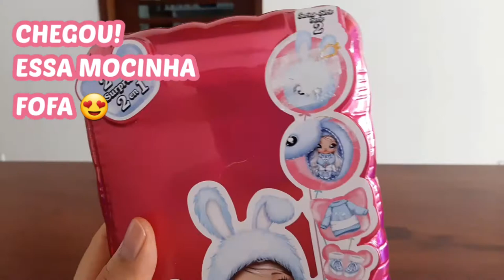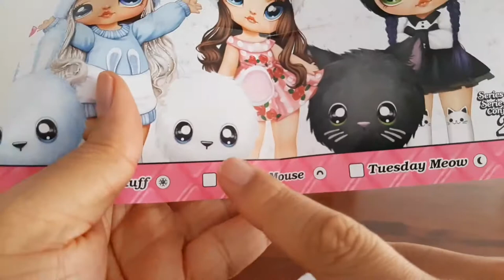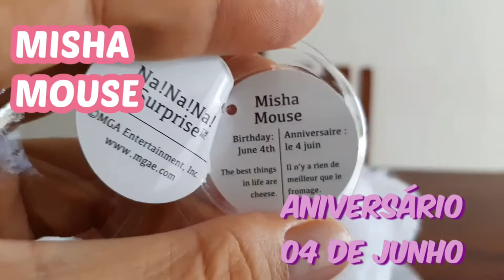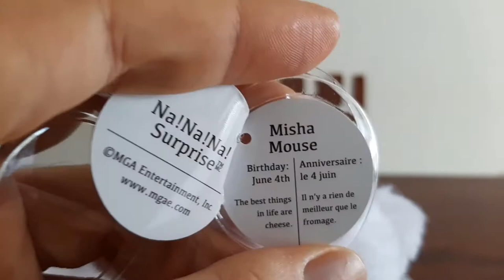Review Nanana surprise português Brasil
linda coleção de bonecas fofas de de tecido, um verdadeiro misto de fofura e moda. cada bonequinha representa um bichinho